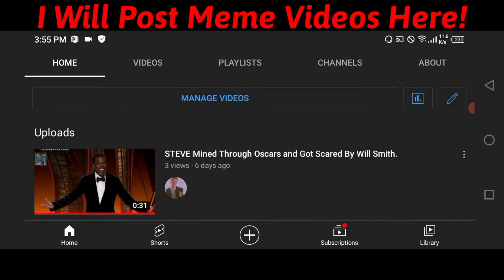Subscribe to My Second Channel aka Rick Xina!